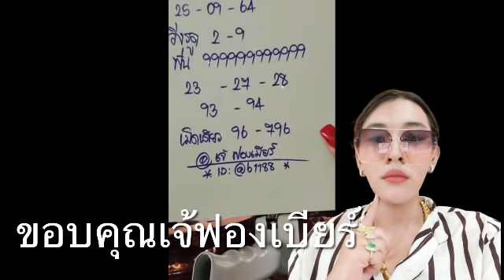ด่วนๆๆ❗️🇻🇳 ฮานอย🇻🇳 สุดปัง 💥 เจ้ฟองเบียร์ ปล่อยแล้ววันนี้ 25/9/64